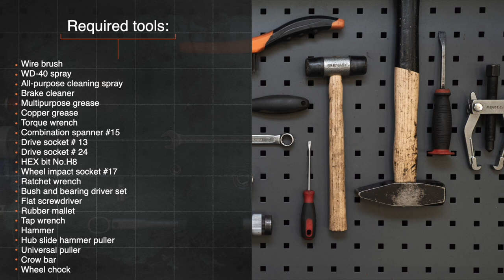Hvordan bytte bak hjullager der på AUDI A4 B5 Sedan [AUTODOC-VIDEOLEKSJONER]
Hvordan bytte bak hjullager / hjullagersett på AUDI A4 1 (8D2) 1.6 Hatchback 1994–2001 [AUTODOC-VIDEOLEKSJONER]

Hjullager til kjøretøyet AUDI A4 B5 Avant (8D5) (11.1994–09.2001) / AUDI A4 B5 Saloon (8D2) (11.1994–09.2001) / AUDI A6 (4B5) (4B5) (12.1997–01.2005) / AUDI A8 D2 (4D2, 4D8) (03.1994–09.2002) / VW Passat B5 Saloon (3B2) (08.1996–11.2000) bør som regel erstattes i én og samme prosedyre. Det er imidlertid noen små forskjeller, på grunn av spesifikke egenskaper ved kjøretøyets design.

⚡ Alle videoer og PDF-veiledninger om utskifting av deler til AUDI A4 B5: Last ned og se dem på AUTODOC CLUB

00:00 — AUDI A4 B5 – hjullager / hjullagersett: trinn-for-trinn veiledning for utskifting
02:15 — Fjern saksesplinten som holder fast navmutteren.
04:01 — Trykk ut hjulnavlageret.
06:15 — Monter den indre kulebanen til hjullageret i navet.
08:15 — Monter bremseskiven som er montert med hjulnavlageret.
09:46 — Rengjør bremsekalipperbraketten for smuss og støv.